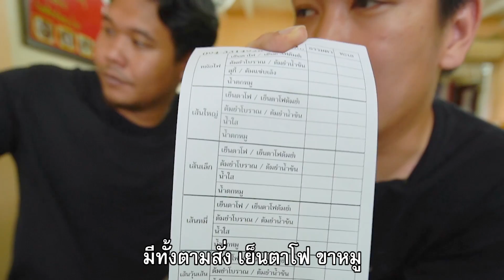เล้งแซ่บทะเลยักษ์จากพริกเผ็ดที่สุดในโลก แทบช็อค!! l เลี้ยวซ้ายผ่านตลาด EP.26 ปากน้ำ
ครั้งแรกและครั้งสุดท้าย!! 🔥'เล้งเผ็ดที่สุดในโลก'🔥
เลี้ยวซ้ายผ่านตลาด Ep.26 ปากน้ำ

แบกคนเดียวไม่ไหวฉันนั้นกำลังจะตาย
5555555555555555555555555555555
เนี่ยพักหลังเหงาๆ ไม่มีใครรับส่งมุขเลย
EP นี้ ผมเลยชวนไอพี่คิวตัวโยนมุกมาออกด้วยซะเลย 😆

เทปผู้ชายๆ แบบนี้ต้องมาพร้อมคอนเทนท์ดุเดือด!!
ผมจะพาทุกคนไปหาของทะเลมาทำ 'เล้งที่เผ็ดสุดในโลก'
โดยผมมีตัวรับประกันความเผ็ดเป็น Carolina reaper
พริกเผ็ดสุดในโลกและเผ็ดกว่าพริกขี้หนูถึง 20 เท่า!!
งานนี้มีไส้แตกกันไปข้าง 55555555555

ก่อนเราจะทำเล้ง เราไปหาวัตถุดิบทะเลใกล้กทม.
กันที่ย่าน 'ปากน้ำ' แหล่งต้นทางของวัตถุดิบทะเล
ที่นี่มีของทะเลเยอะมากตั้งแต่ของหาง่ายๆ ยันปลากระเบน
ของหลายๆ อย่าง ราคากลางๆ มีทั้งถูกและบางอย่างก็แพง
ซึ่งอันนี้อยู่ที่เราเลือกด้วย แต่ถ้าใครซื้อจำนวนเยอะๆ ไว้ไป
ปิ้งย่างกับเพื่อนหลายๆ คน แนะนำเลย ไม่ถึงสองพัน
ได้เกินคุ้มแน่นอน 5555555

บอกแค่นี้ดีกว่า ที่เหลือไปดูในคลิปนะ ความพังจากความเผ็ด
เป็นยังไงตายกันไหม 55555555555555

📍พิกัด
ร้าน เจ๊จุกเย็นตาโฟ สาขา ปากน้ำ
19/4 นารายณ์ปราบศึก หลักเมือง สมุทรปราการ
(ตลาดปากน้ำ สมุทรปราการ ข้างร้านเนยเบอเกอรี่)

เปิดวาร์ปพิธีกรโคตรเท่ห์ 😄🏍

ส่วนคลิปตัวอื่นๆ ใครอยากดูตามลิงก์นี้เลย👇👇